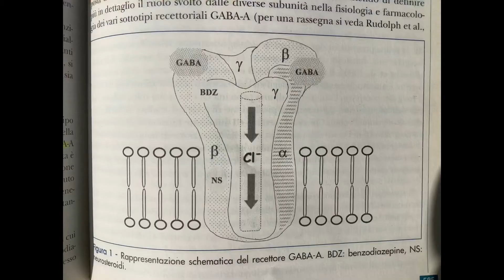ANSIA DI STATO O ANSIA DI TRATTO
ANSIA DI TRATTO O ANSIA DI STATO

Quando trattiamo un paziente portatore di forme di ansia, dobbiamo sempre capire come il soggetto si pone nei confronti dell’evento attivante e del suo modo caratteristico di convivere con i fattori scatenanti il meccanismo fisiologico di attacco e fuga. Ma quali sono le caratteristiche dell’ansia-tratto e dell’ansia=stato?

In linea di massima si può dire che l’ansia-tratto può essere considerata una caratteristica relativamente stabile della personalità, un atteggiamento comportamentale, che riflette la modalità con cui il soggetto tende a percepire come pericolosi o minacciosi stimoli e situazioni ambientali. I soggetti con elevata ansia-tratto mostrano una più marcata reattività ad un numero maggiore di stimoli e sono caratterizzati da elevato "arousal", debolezza dell’Io, tendenza alla sensitività ed alla colpa; sarebbero, in definitiva, coloro che un tempo erano inquadrati nella cosiddetta "nevrosi d’ansia".
Queste caratteristiche sembrano indicare una sorta di predisposizione all’ansia, nel senso che i soggetti con elevata ansia-tratto hanno maggiore probabilità, rispetto agli altri, di presentare ansia-stato in circostanze a basso potenziale "ansiogeno" e/o, a parità di stimoli, di sperimentare livelli più elevati di ansia-stato. Per i soggetti con elevata ansia-tratto, quella ansiosa è la modalità abituale di risposta agli stimoli ed alle situazioni ambientali, mentre per gli altri è una modalità eccezionale.

L'ansia-stato può essere definita come un’interruzione temporanea del continuum emozionale che si esprime attraverso una sensazione soggettiva di tensione, apprensione, nervosismo, inquietudine, ed è associata ad attivazione del sistema nervoso autonomo. Alti livelli di ansia-stato risultano estremamente spiacevoli, dolorosi e disturbanti e stimolano il soggetto a mettere in atto dei meccanismi comportamentali di adattamento per evitare o ridurre queste sensazioni; questi meccanismi hanno successo se riescono ad allontanare lo stimolo ansiogeno o a valutarlo come meno minaccioso. Se questi meccanismi non riescono nel loro scopo, il soggetto può ricorrere a meccanismi di negazione o di repressione che sono, però, "antieconomici" poiché non aggrediscono alle radici la causa dell’ansia e possono diventare meccanismi maladattivi in quanto finiscono per aumentare l'ansia tratto avviando (o perpetuando) una spirale perversa.

Tenere distinti questi due tipi di ansia è fondamentale quando si voglia valutare le modificazione dell’ansia sotto trattamento poiché, solo valutando l’ansia-stato, si possono evidenziare i modi e i tempi delle variazioni del quadro clinico, che difficilmente potremo rilevare esplorando soltanto l’ansia-tratto.